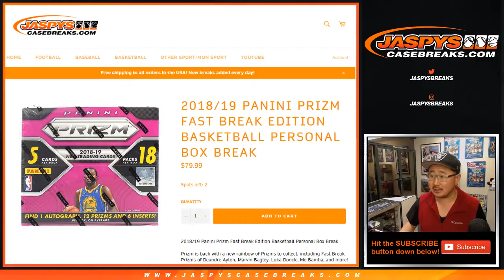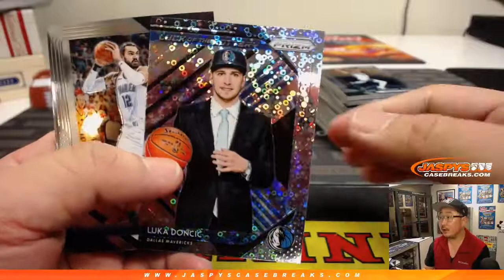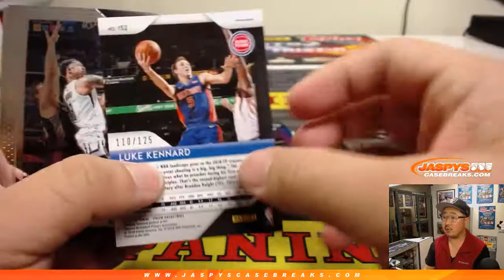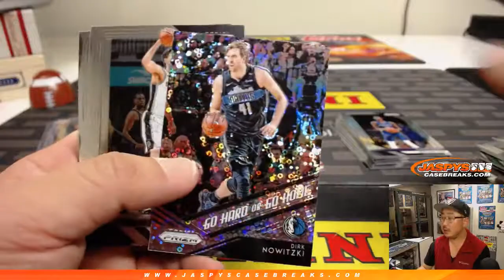W, 02/13/19 || PERSONAL 1Box (Alex C) || 2018-19 Panini PRIZM Basketball (Fast Break Ed.)